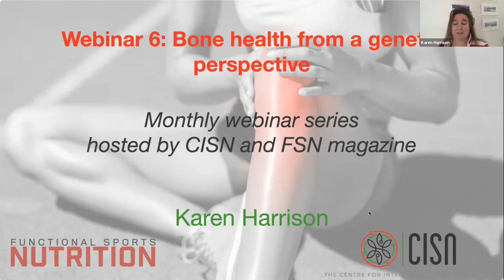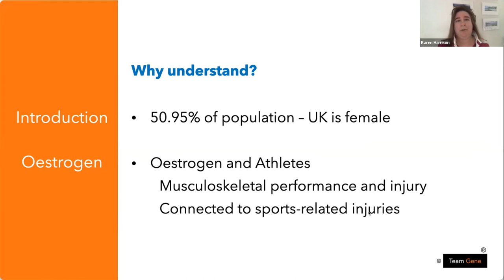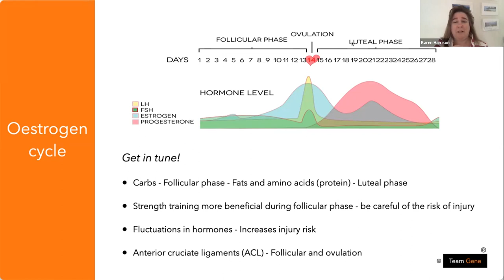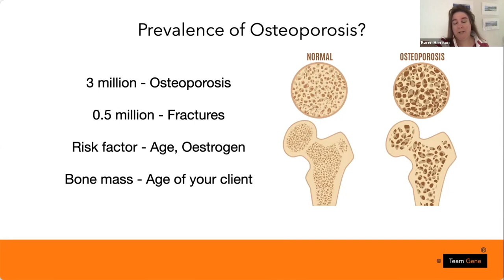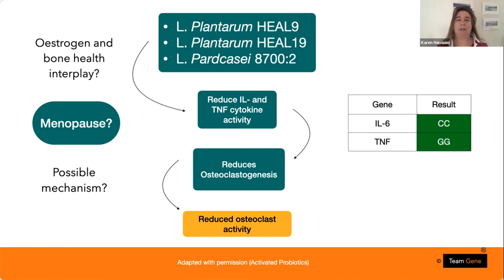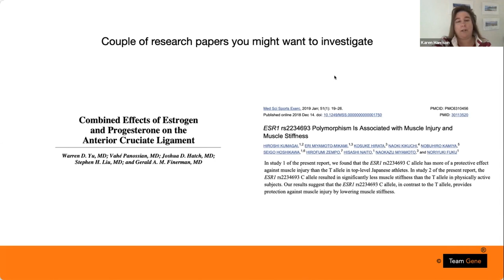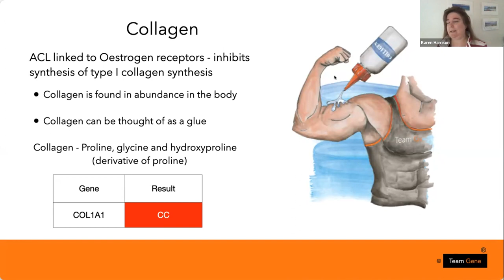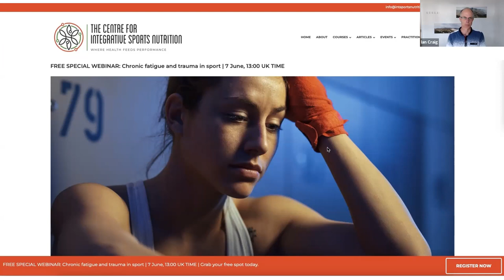Free webinar: Bone health from a genetic perspective – Karen Harrison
We don’t tend to think about poor bone health with regard to athletes; athletes typically do enough weight bearing exercise and eat in a healthy way, supporting the nutrient needs of bones. However, after consulting with a number of female athletes who experienced muscle stiffness and bone fractures, Karen noticed that at certain times of their menstrual cycle they were more vulnerable to injuries.

Karen’s approach when consulting with an athlete is to take into consideration their genetic tendencies and food intake, plus she works with coaches regarding the athlete’s training programme.

This webinar introduces you to genetic testing, the female hormone lifecycle, when a female athlete is at greater risk of injury, and also considers the best times of the month to consume different macronutrients. Karen will also discuss the genetic link between inflammation and bone health, plus the nutrients involved in keeping bones healthy.

About Karen

Karen Harrison MSc BSc is the owner of Team Gene, providing genetic reports for athletes, looking into energy production, repair potential, sleep and lifestyle. Her main objective with genetic testing is to bespoke a report specifically for you, depending on your health concerns and the type of training you are doing.

Karen is one of 45 alumni from St Mary’s University in Twickenham who completed an MSc in Nutrition and Genetics. She also holds a BSc in Nutritional Science from CNELM, and has been lecturing for seven years in this subject. She has also run her own clinic since 2010.